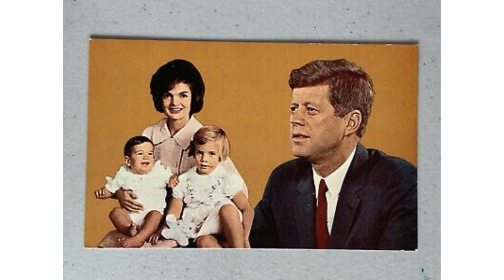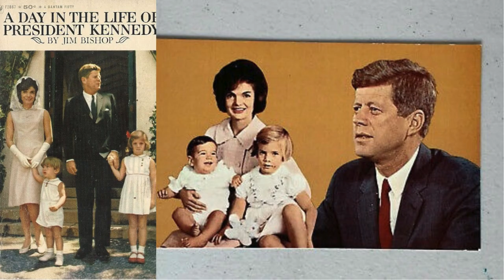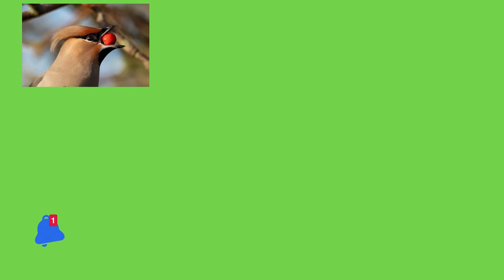Secrets of the life of US President John Kennedy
John F. Kennedy, often referred to by his initials JFK, was the 35th President of the United States, serving from January 20, 1961, until his assassination on November 22, 1963. Born on May 29, 1917, in Brookline, Massachusetts, Kennedy was a charismatic leader known for his inspiring speeches and youthful vigor. A Harvard University graduate, he served in the U.S. Navy during World War II, earning the Navy and Marine Corps Medal for heroism.

Kennedy's presidency was marked by significant events, including the Cuban Missile Crisis, the establishment of the Peace Corps, the advancement of the Civil Rights Movement, and the early stages of the Vietnam War. He also set the ambitious goal of landing an American on the Moon, which ultimately culminated in the Apollo 11 mission.

Tragically, JFK's life and presidency were cut short when he was assassinated in Dallas, Texas, a shocking event that left a lasting impact on the nation and the world. Despite his brief tenure, Kennedy's legacy endures, symbolized by his famous call to action: "Ask not what your country can do for you—ask what you can do for your country."